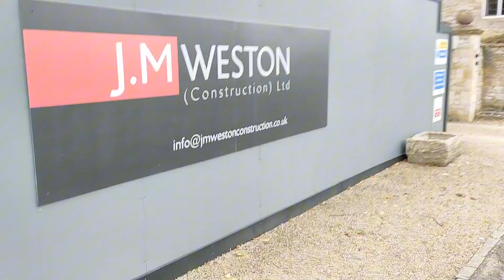Cotswolds Visit with family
The wonderful Cotswolds to visit with family, historic English traditions.